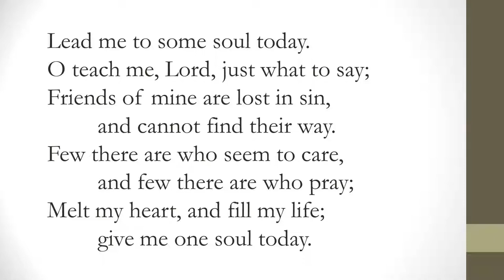Community Baptist Temple - Live!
Watch the live streamed services of Community Baptist Temple | Akron, OH | Pastor Mark O'Donnell | Visit: cbtakron.com